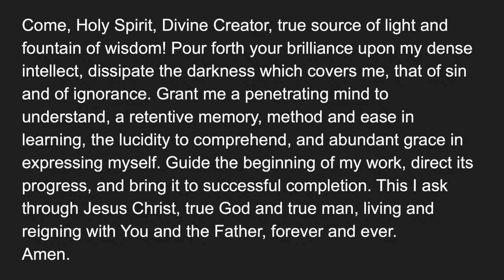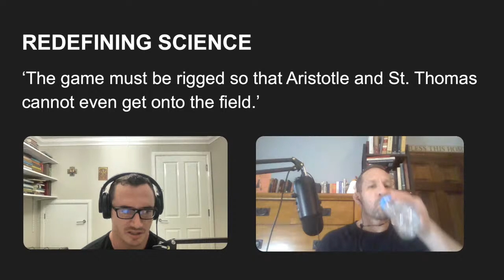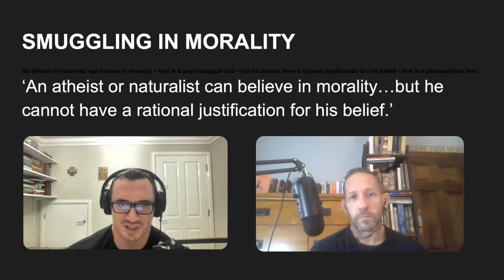How modern philosophy went mad